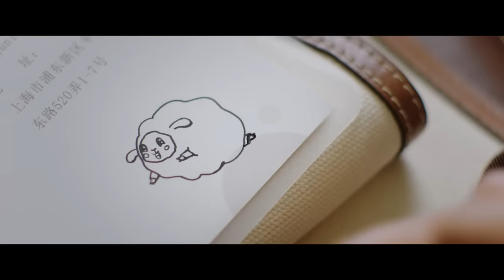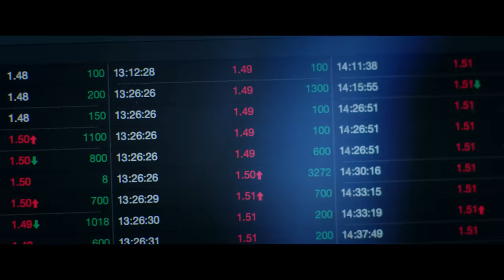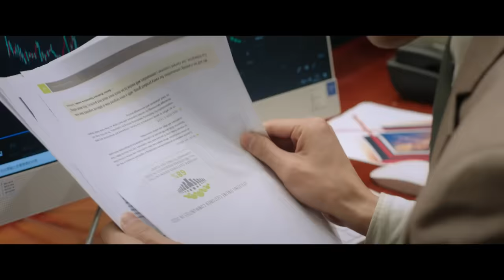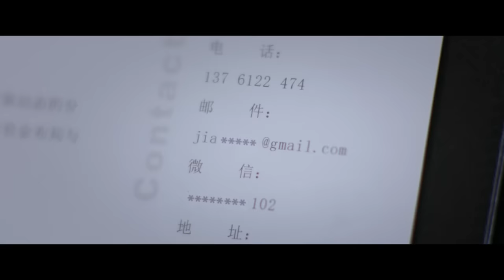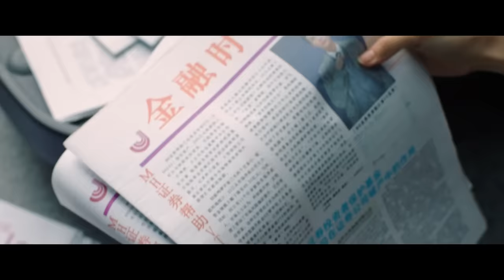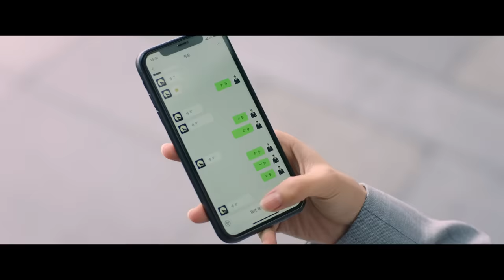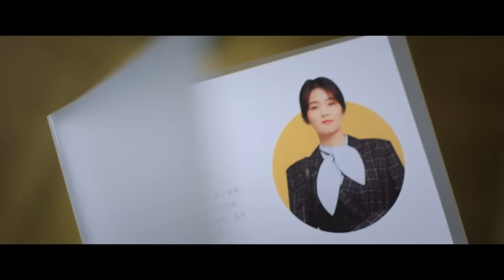【FULL】Love is Sweet EP01:Jiang Jun Meets Yuan Shuai in the Company | 半是蜜糖半是伤 | iQIYI